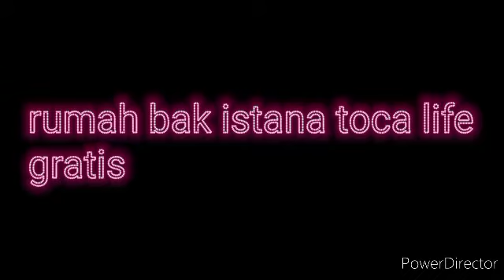house like free palace in toca life 😱